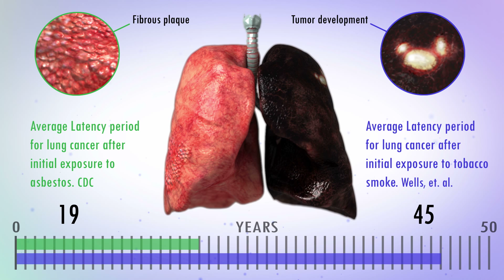Lung Cancer Scene 2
Animation comparing the latency periods of Asbestos Exposure and Tobacco Smoke.